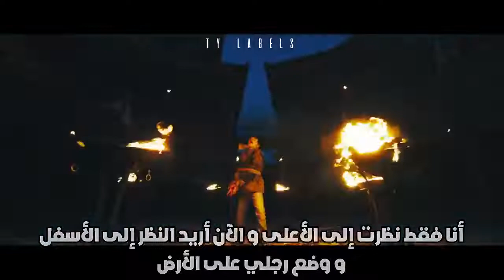أغنية شوقا الجديدة 🌸دايشيتا🌸 مترجمة عربي __(Daechwita (agust D-2